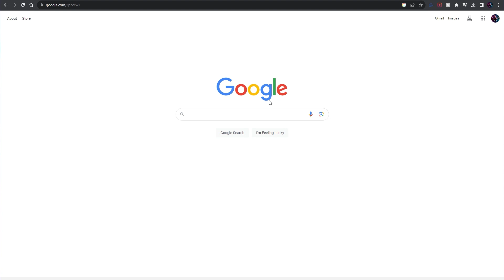EASIEST Way to Transfer Photos from iPhone to Laptop/Computer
We will cover how to transfer Photos from iPhone to Computer & Laptop without any cable wirelessly. All of these methods are 100% free to use.
2 of those methods also work if you want to transfer from iPhone to an Android phone.

Timestamps:
0:00 Intro
0:43 Snapdrop
1:44 Intel Unison
2:56 Send Anywhere
3:58 Outro